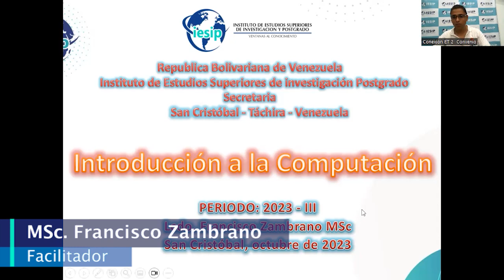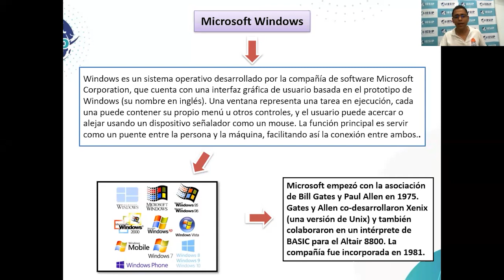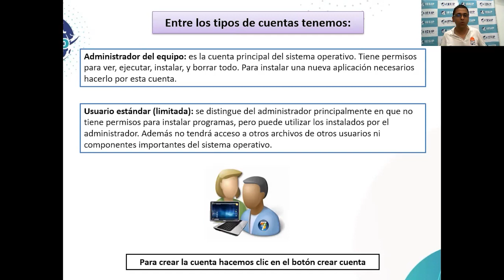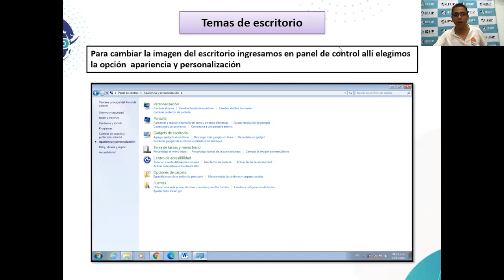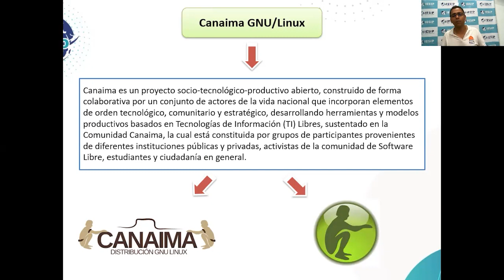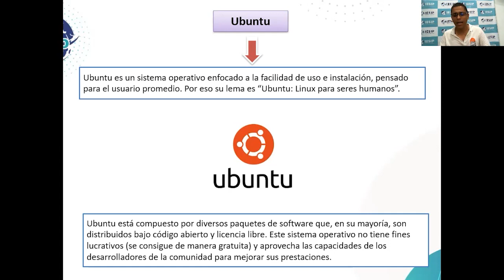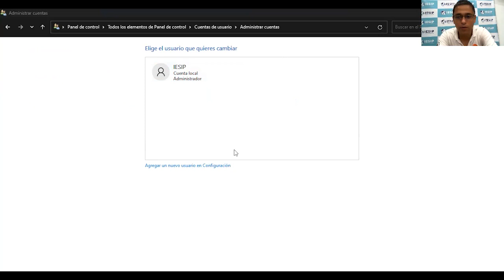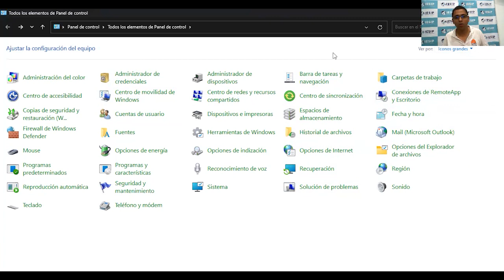|Pregrado| Administ Gerencia y Mercadeo - Introducción a la Computación - MSc. Francisco Zambrano